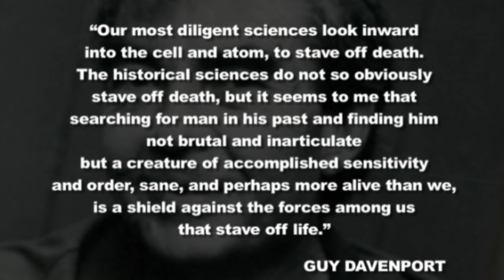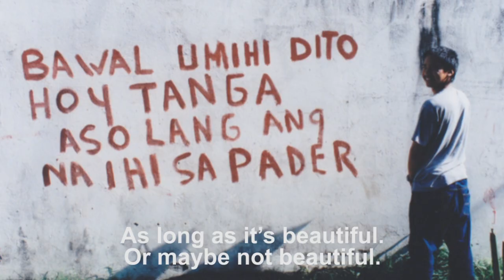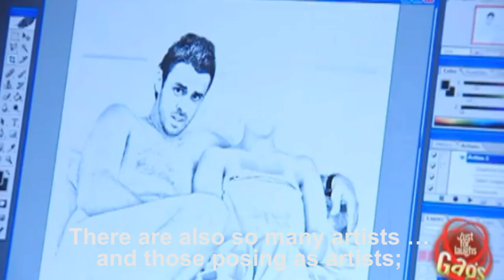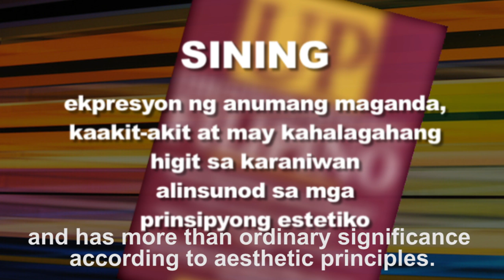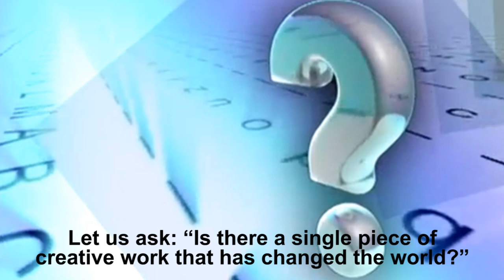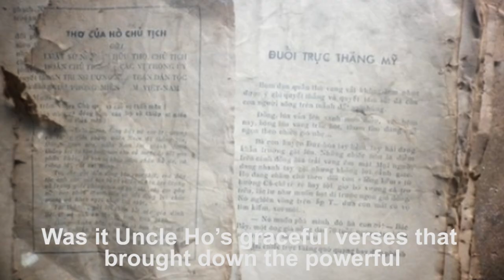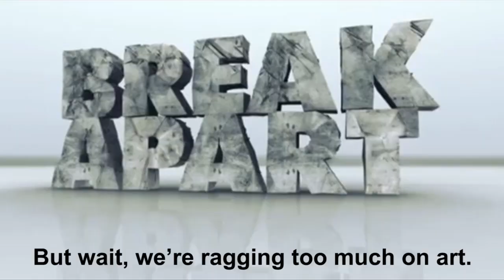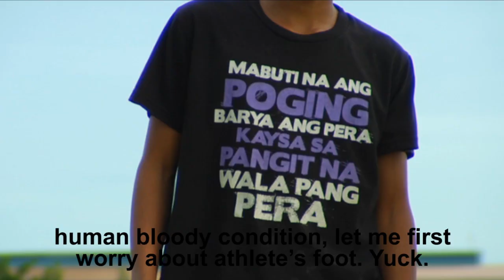TEDxDiliman - Lourd de Veyra - Art, Art Ka Diyan!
Lourd de Veyra is a new media artist and journalist. He is a four-time Palanca Awardee and the recipient of the Free Press Literary Award. His social commentaries are expressed and followed in his popular "Word of the Lourd" video series.

In this "Word of the Lourd" episode, especially created for and presented at TEDxDiliman, he seeks to answer that infuriating question: What role does art play in shaping society?"